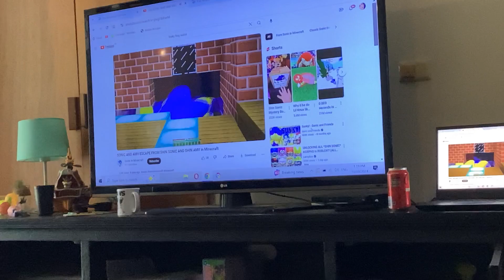Erm what the sigma 💀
This is getting out control 💀
And those ai voices ☠️☠️☠️☠️☠️☠️☠️☠️☠️☠️☠️